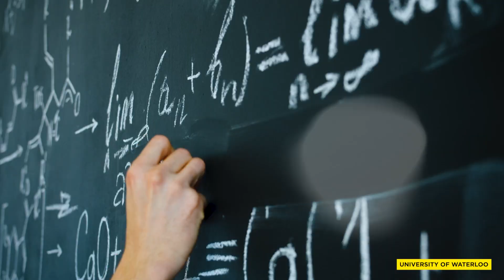A legacy of bold innovation and lasting impact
Since 1957, the University of Waterloo has been rewriting the rules of higher education, launching Canada’s first co-op education program and building a reputation as the nation’s most innovative university. With the world’s largest co-op network, top rankings in research and entrepreneurship, and a unique “creator-owned” IP policy, Waterloo empowers students to tackle global challenges in health, sustainability, and technology.

Discover how Waterloo is shaping the future, one breakthrough at a time!